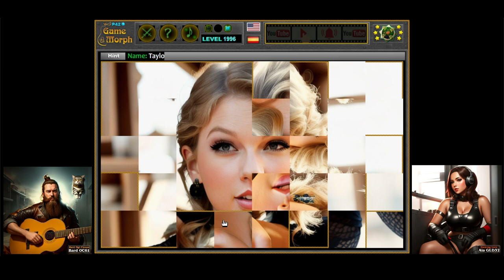Taylor Swift Puzzle 🎨🧩🎓 Fun Arts Homework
How I learned popular artists.